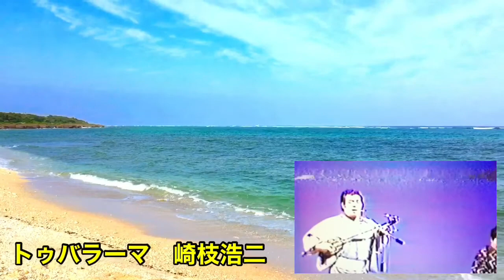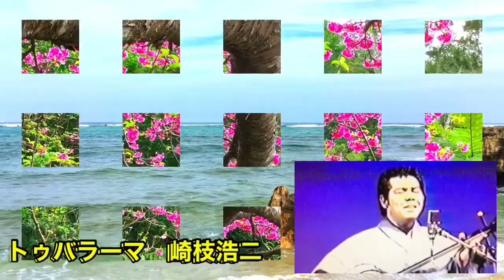八重山古典民謡 とぅばらーま節 崎枝浩二 囃子 比屋根孝子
1.山見りば八重山ゆ思いだし　海見りば生り島思い出し　※(んぞーしぬかぬしやーまよ)

2.島ぬ隔みや　海とぅ山とぅ　肝ぬ抜けたんでぃ抜けひぃるな(※)

崎枝浩二　作詞　3番　4番

3.情きねぇぬで　想いひいな美童　我んが思いや　いかふどぅ思いうりゃどぅ(※)

4.沙汰んねぇぬ　夢ん見らるうぬ　かぬし美童　イキャシドゥうるね(※)

訳
かぬし　(恋しい)    イキャシドゥうるね　(どうしているの？)

3番 4番　唄いたい方がいらっしゃれば、ご自由にどうぞ^_^